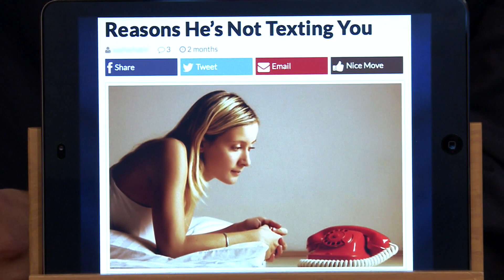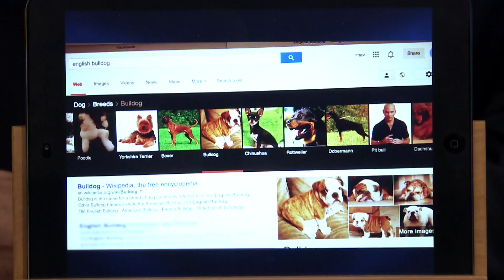Screengrabs: Wind Gusts, Jimmy's Doppelgänger Genya Ravan -- Part 1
Jimmy asks fans to send in screen grabs found on the Internet and shares some of his favorite submissions. Part 1 of 2.